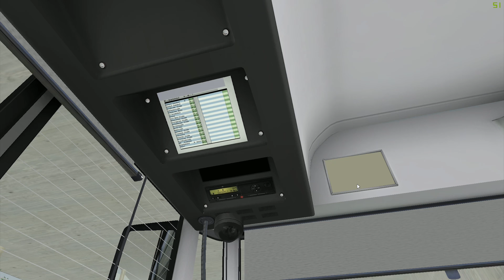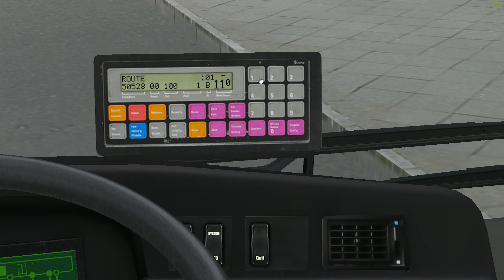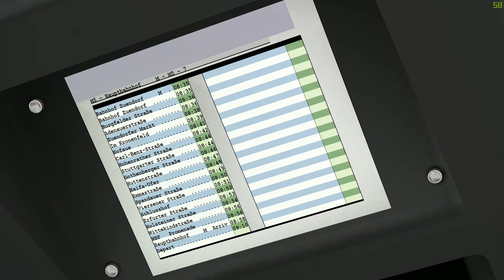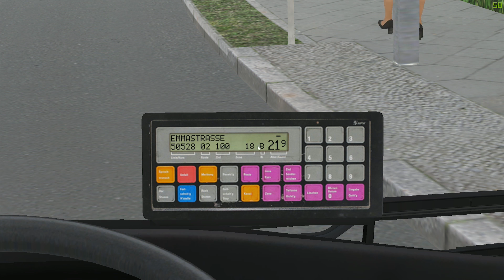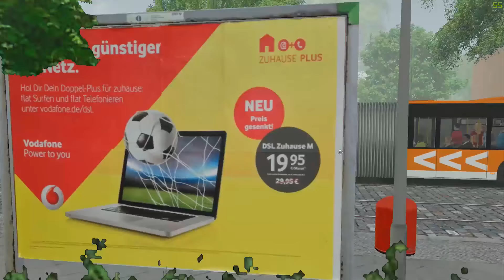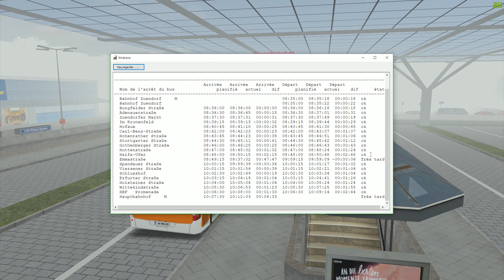[OMSI 2] Episode n°65 : Mercedes-Benz Facelift Capacity 4P VOITH, un bus de 20 mètres !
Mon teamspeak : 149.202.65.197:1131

Mods :

Livrée Winsenburg : Privée